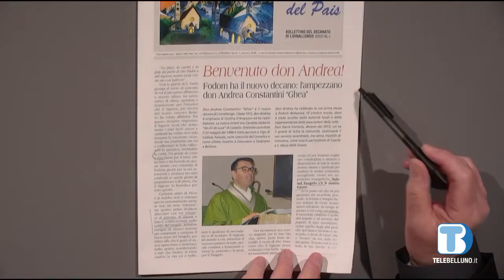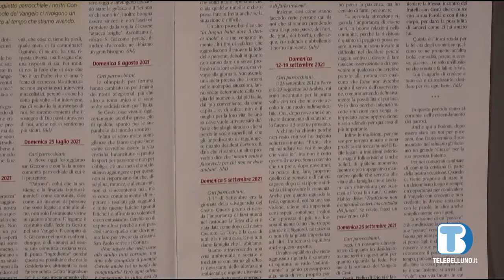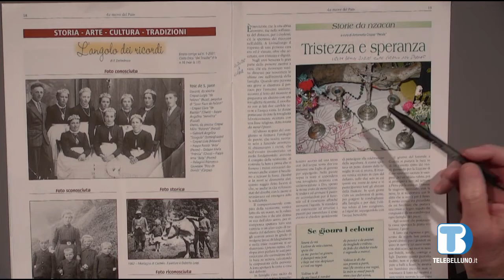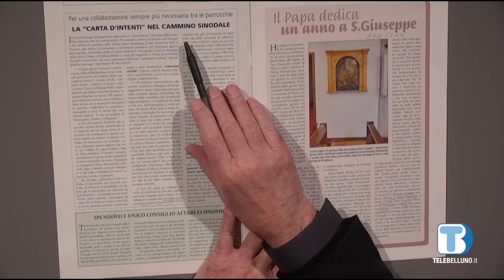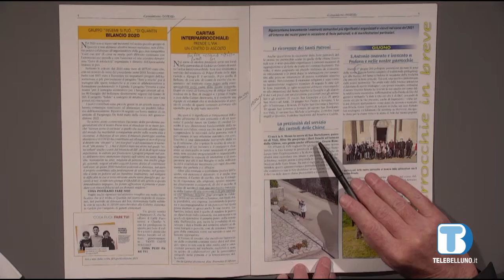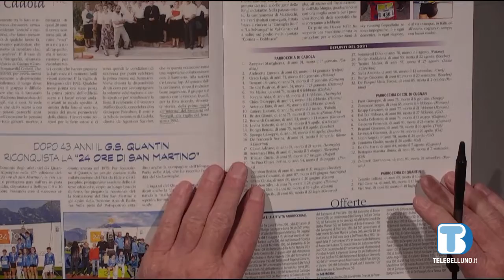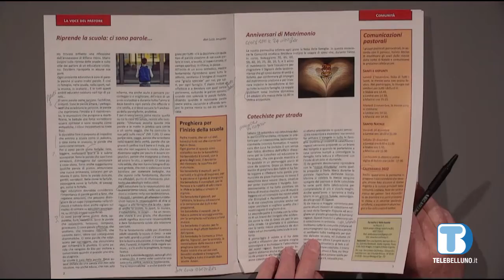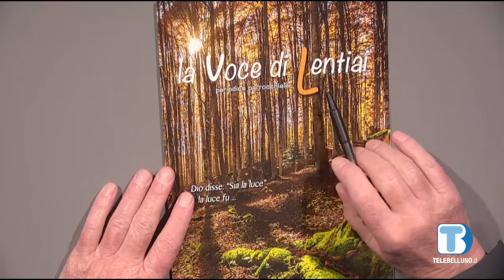Insieme Oltre il 2000 - Rassegna di giornali della provincia di Belluno - puntata del 10/11/2021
In questa puntata:
- Le nuove del Pais, giornale del Decanato di Livinallongo.
- Camminiamo insieme , giornale interparrocchiale di Cadola, Col di Cugnan, Quantin.
- La Voce di Lentiai, periodico parrocchiale.